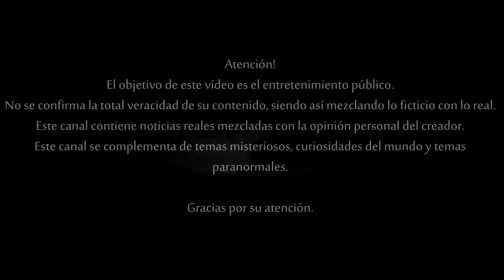Venderán COCHES VOLADORES en 2019!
This video contains copyright, if you want to distribute it and use it for personal use, contact the author.